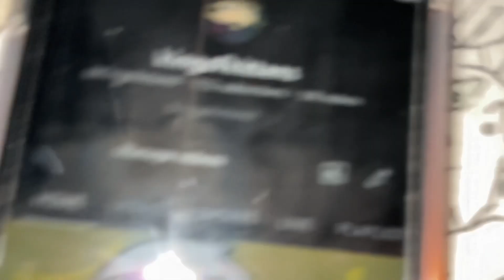Th- th- the dog was r- r- running (Funny Animation) 😂 💀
Looooll
Like 8 fps
Took 20 minutes
Epic
@JayAnimationz YPINSUCK BRO YOU SUCK SMB SMB SMB GAYYYYYY